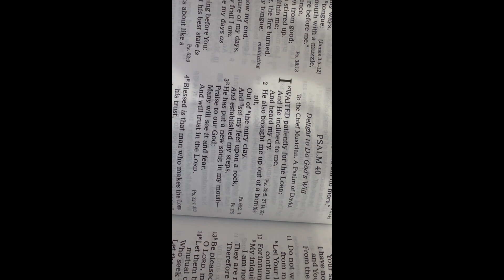Hannah Schaefer’s “Upper Room” love this song and this beautiful woman. 🥹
I had so much fun making this video and editing it!
🥺 love Hannah SO MUCH!!